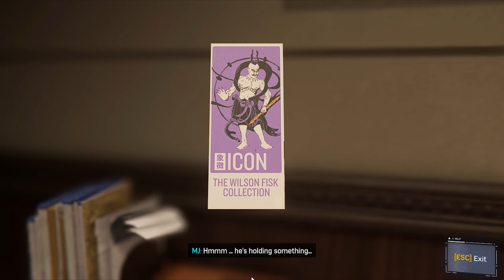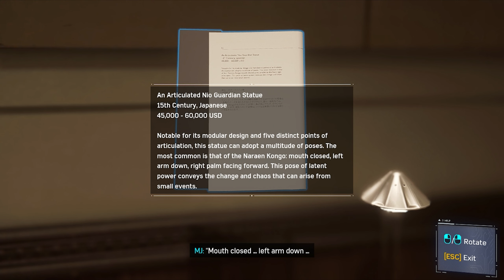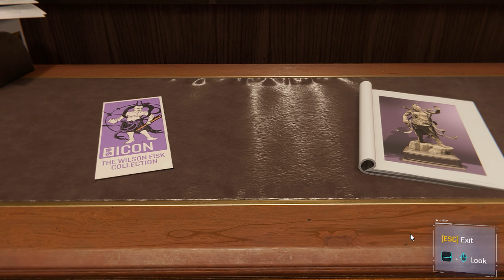MARVEL SPIDER MAN REMASTERED gameplay walkthrough part 2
MARVEL SPIDER MAN REMASTERED gameplay contains full story walkthrough of the game. To see other parts of the MARVEL SPIDER MAN REMASTERED gameplay check out the playlist.
       In Marvel’s Spider-Man Remastered, the worlds of Peter Parker and Spider-Man collide in an original action-packed story. Play as an experienced Peter Parker, fighting big crime and iconic villains in Marvel’s New York. Web-swing through vibrant neighborhoods and defeat villains with epic.

list=PLrxADS0P0G9J5wCvGJodhxjY8ZXOuiH2e